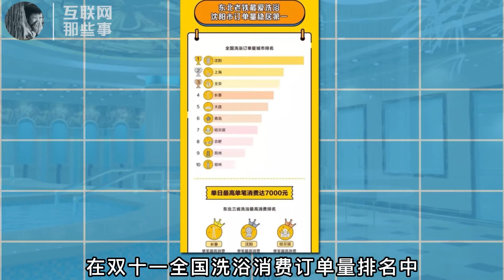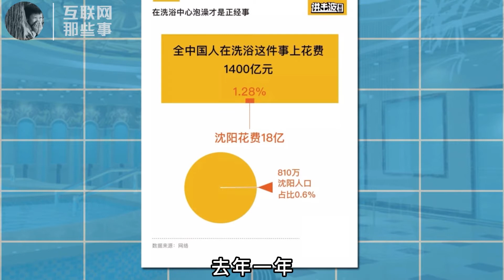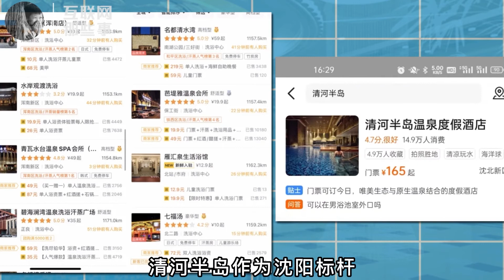This emerging industry is booming in Northeast China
Amongst all cities in China, Shengyang City itself contributes 1.28% of the total market revenue in China's bath market. Why has the bath market in Northeast China become so popular?